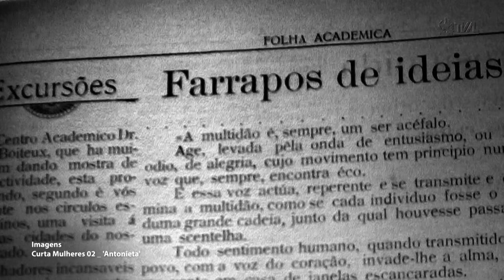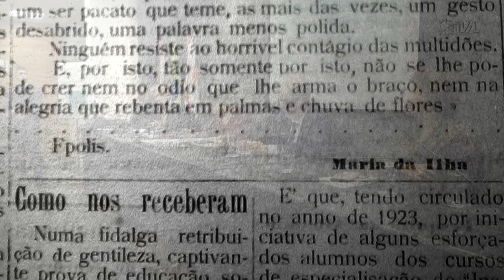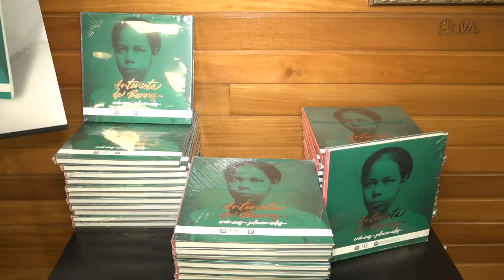É Notícia - Livro com crônicas de Antonieta de Barros é lançado na Alesc - 12/07/22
O livro “Antonieta de Barros – Crônicas Selecionadas”, que reúne 50 textos de Antonieta de Barros publicados entre 1929 e 1952, foi lançado na Assembleia Legislativa.